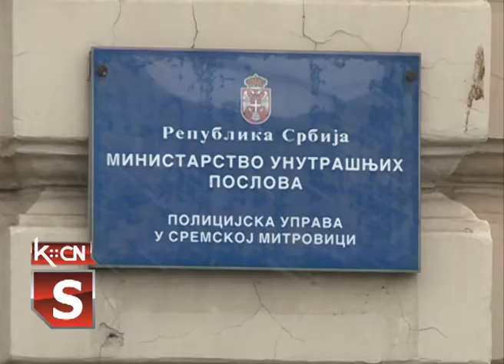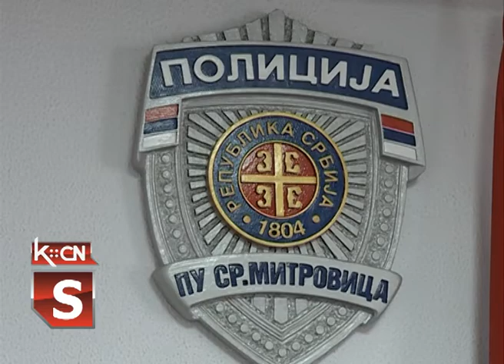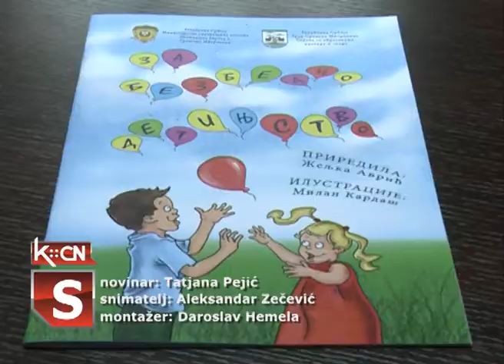Bezbednost u Sremu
U Policijskoj upravi Sremska Mitrovica već po tradiciji krajem godine, organizuju konferenciju za novinare kako bi što bolje informisali građane o svojim aktivnostima i ostvarenim rezultatima  tokom godine. U periodu januar – novembar 2018. godine policijska uprava ostvarila je dobre rezultate, bolje nego u istom periodu 2017. godine.